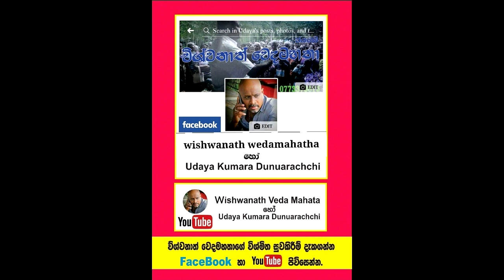දහදෙනෙකුට පෙනීම ලබා දුන් විනාඩි පහේ ඇස් වෙදකම.